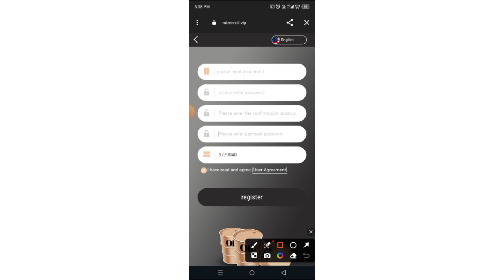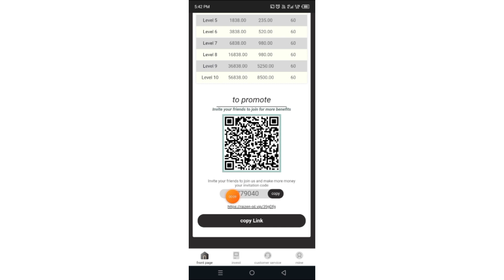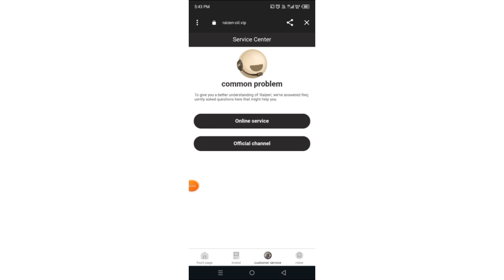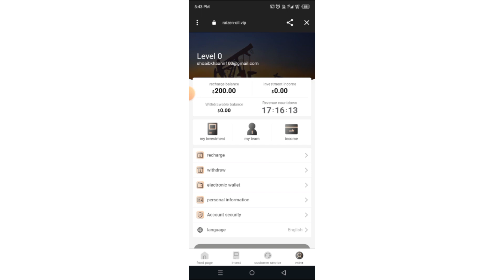usdt investment site | Best New Revenue project 2024 | Register and get 200$ | Best way make money